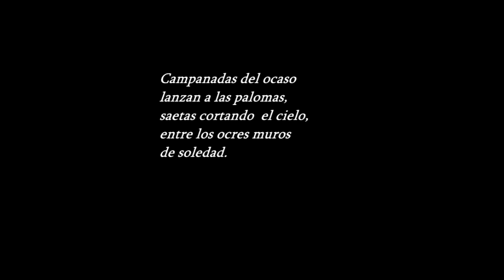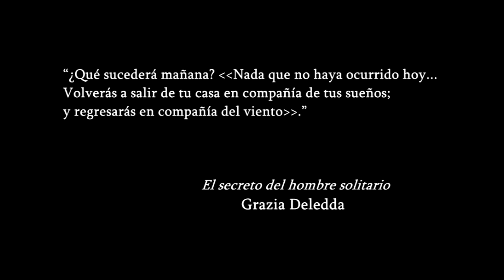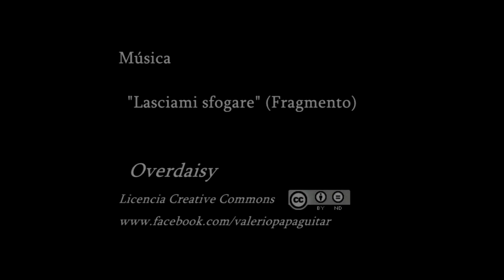Un giorno senza fine - VII "A las puertas de Ferrara"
Séptima y última entrega de la obra "Un giorno senza fine", dedicado a Italia, a través de los recuerdos de imágenes, músicas y poemas que acompañan al viajero en la ensoñación de sus pasos por una tierra que es "un día sin fin"